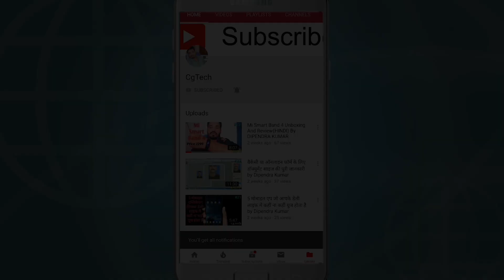DJI RS3 RONIN GIMBLE FUNCTIONS DETAILS (Part2)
DJI RS3 RONIN GIMBLE FUNCTIONS DETAILS Part 2

DJI RS3 - 3-AXIS GIMBLE AMAZON PRICE:

Instagram I'd:
cgtech_offical